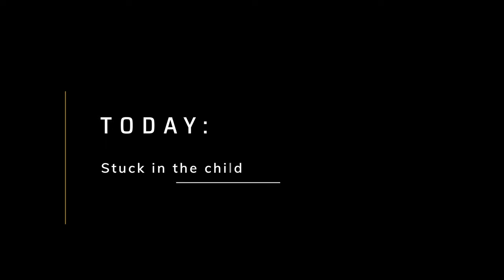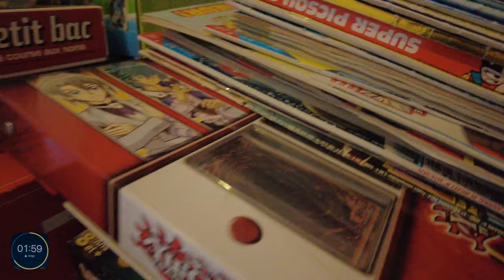Ricoh GR III Challenge ⎜Stuck for 3 minutes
It's hard to stop taking pictures with this superb Ricoh GR III
Suddenly, I'm launching a little challenge!
Take a few photos for a period of 3 minutes.
Challenge that can start anywhere, anytime.

Anyone want to participate in this little game?